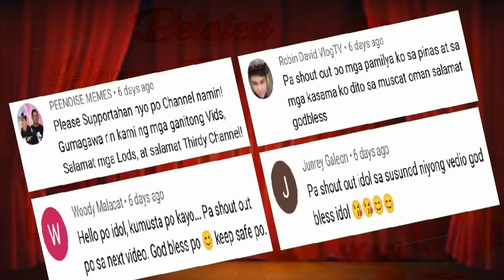Pinoy Funny Kalokohan #100 , Laban Lang Marami Pang Uling, , Funny Videos Compilation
Yung hindi ka marung mag tong-its pero laban lang kahit puno kana ng uling sa mukha hahaha. Ang Ganda ganda pero boses lalaki hahaha bad trip.  Nakaka aliw pati utang ginawang orasyon na dasal. Always Good Vibes lang Sana mag Enjoy kayo.